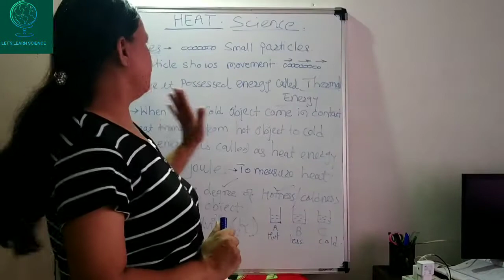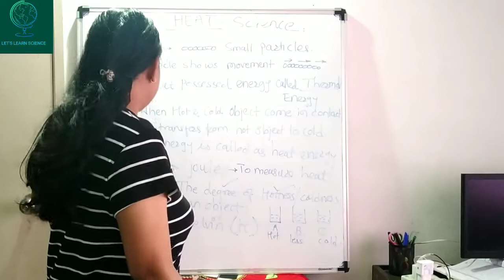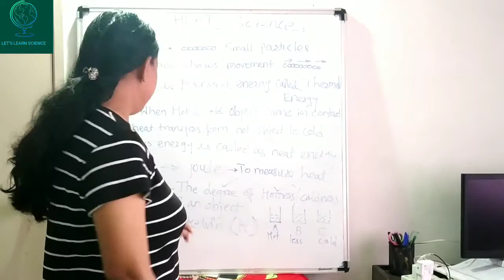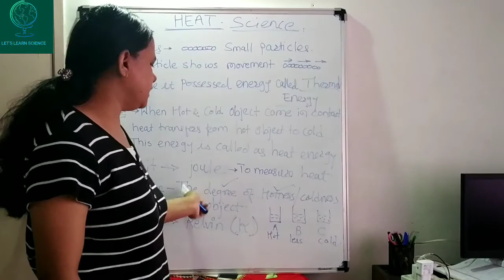NCERT SCIENCE CHAPTER 4 : HEAT | PART 1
Hello students here let us continue by our 4th Chapter : Heat . Here , this is my part 1 watch it carefully .